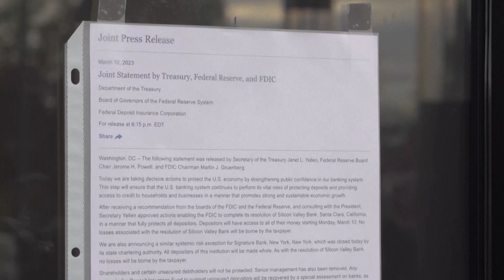Quiebra del Banco de Sillicon Valley impacta los mercados bursatiles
La quiebra de SilliconValleyBank ha impactado en los mercados bursátiles y el tipo de cambio en todo el mundo, incluido México.

¿Cuáles son las medidas que está tomando la nación estadounidense?